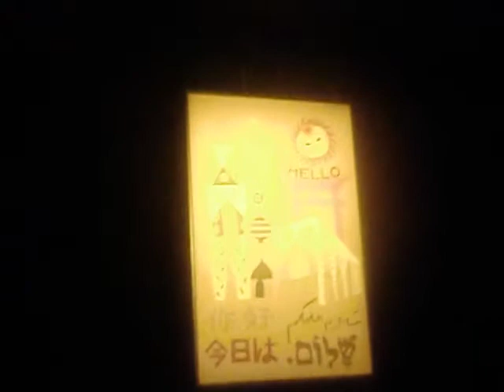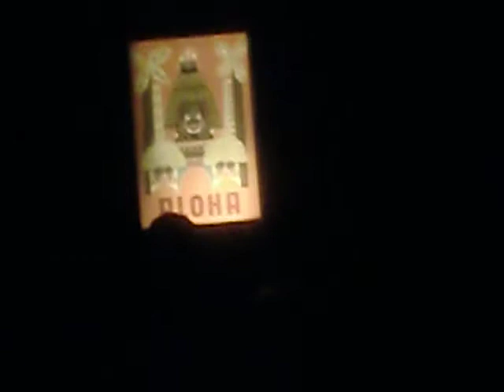Small World in Disneyland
A Small World full of cool stuff inside this castle in Disneyland, California, USA 2011.